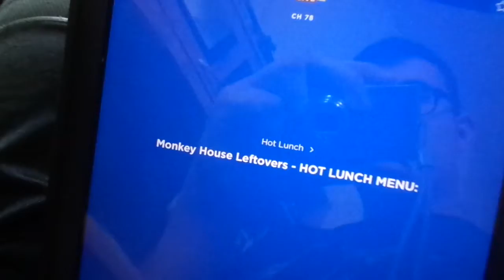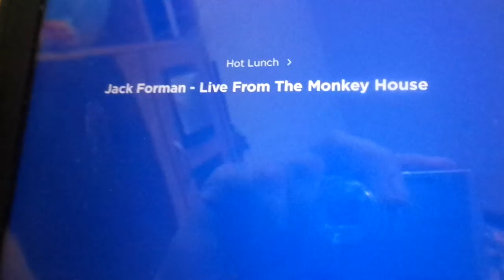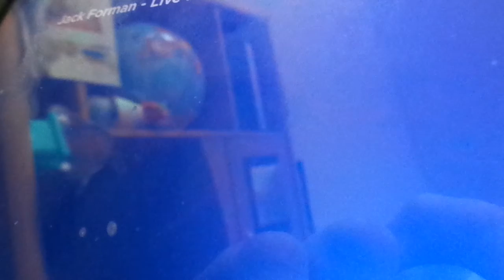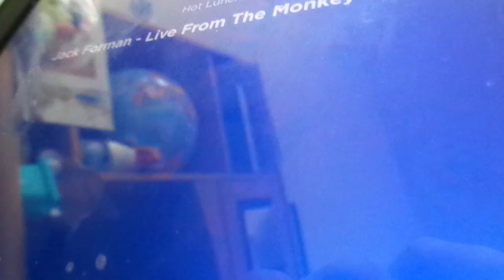Hot Lunch on Kids Place Live